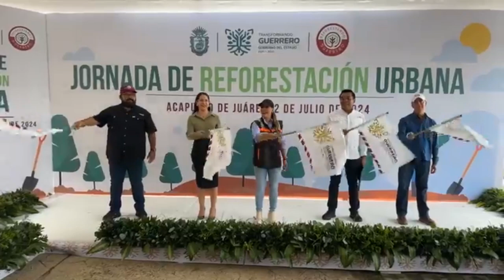RTGnoticias | Arranca Gobernadora Jornada de Reforestación Urbana en Acapulco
La gobernadora Evelyn Salgado Pineda dio el banderazo de inicio a la jornada de reforestación urbana del puerto de Acapulco, donde se sembrarán 17 mil plantas y árboles en la zona Diamante, desde la Promotora Turística hasta Barra Vieja.